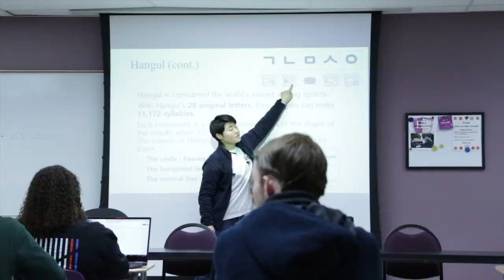Welcome to UCA Korean Club!